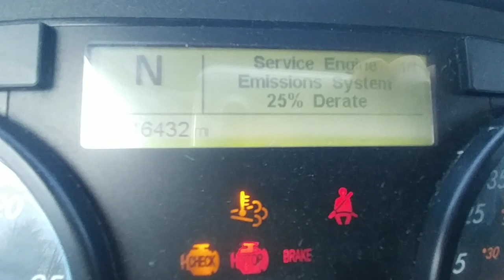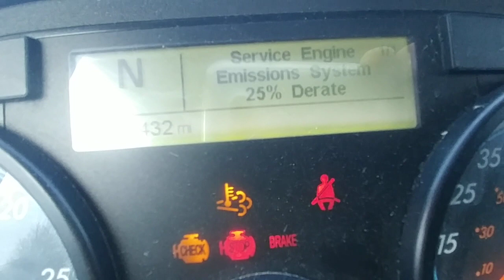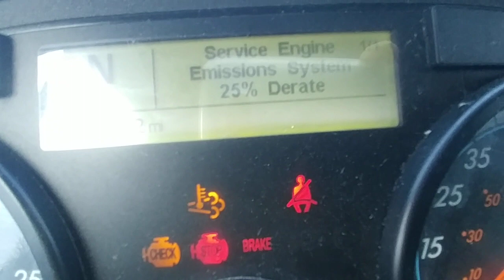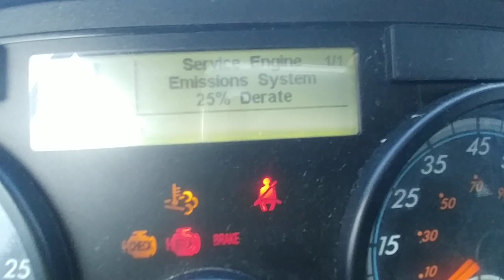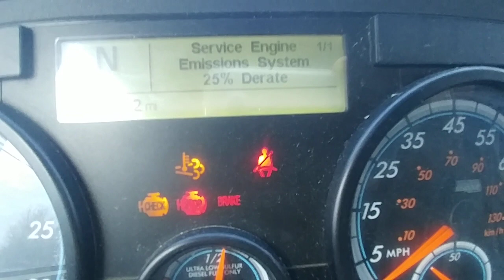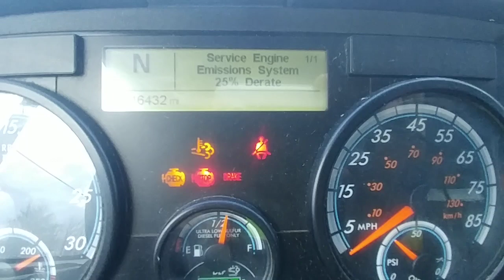Lỗi regeneration và RED STOP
Nghề tài xế xe tải ở Canada cần biết,sửa lỗi xe tải.